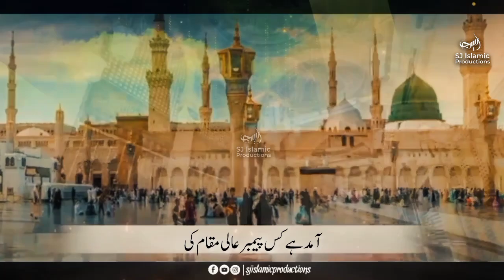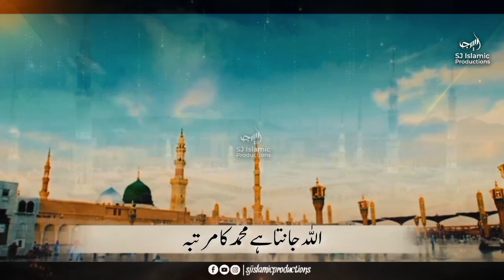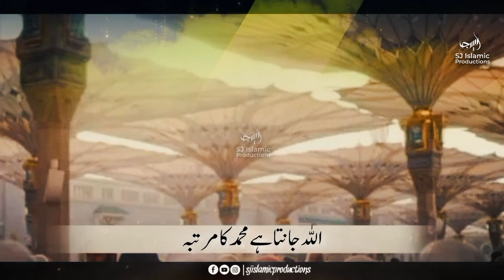Salle Ala Aabiena Salle Ala Muhammadin | Darood | Best Urdu Naat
Salle Ala Aabiena Salle Ala Muhammadin
Darood Sharif

WATCH ISLAMIC VIDEOS ON SJ  ISLAMIC Productions